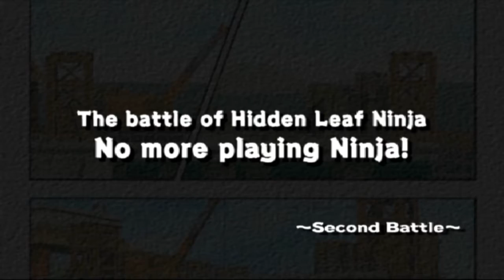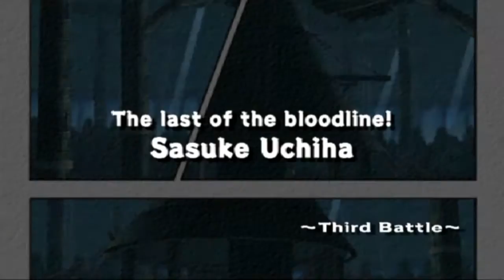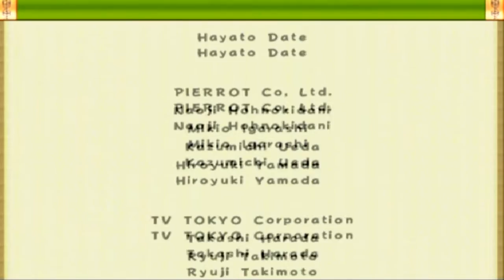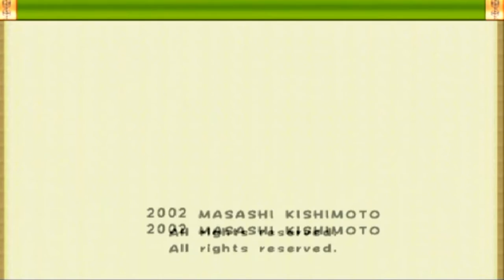ARE YOU PLAYING NINJA? | Naruto: Ultimate Ninja 1 - Part 10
Zabuza became a killer when he was little... Is he going to kill Team 7?

Momochi Zabuza Saga